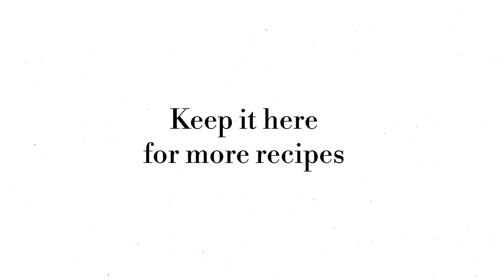We have Rebranded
We have rebranded and changed our channel name from Beginners Kitchen to Let's Cook With Grace to help you find us easier in YouTube. Keep it here for easy recipes including recipes without oven, breakfast, lunch and dinner recipes.